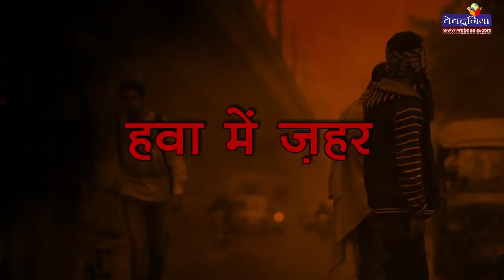ज़रा सोचिए : प्रदूषित हवा के साथ सांसों में घुलता जहर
देश और दुनिया में बढ़ते प्रदूषण के कारण लोगों का जीवन दूभर हो गया है। भारत की राजधानी दिल्ली की स्थिति तो सबसे ज्यादा खराब है। दिल्ली में प्रदूषण का स्तर सामान्य से कई गुना बढ़ चुका है।